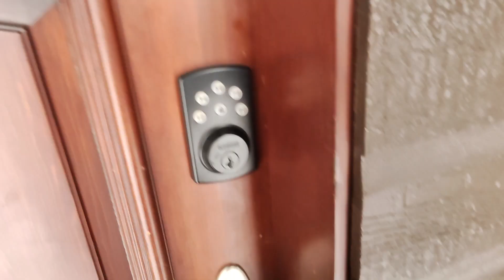ABOT HANGANG TUHOD ANG SNOW 🌨️☔